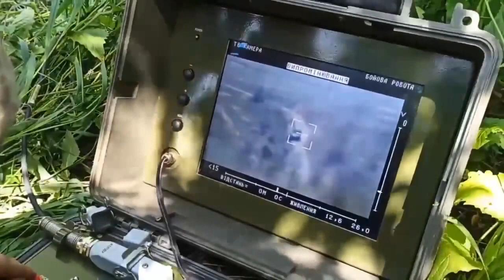Зачем Украине западное вооружение? Стугна прекрасно справляется с оккупантами.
Работа украинского ПТРК "Стугна-П" по бронетехнике оккупанта.

Why does Ukraine need Western technology? Stugna copes well with the invaders.

The work of the Ukrainian ATGM "Stugna-P" on the armored vehicles of the occupier.